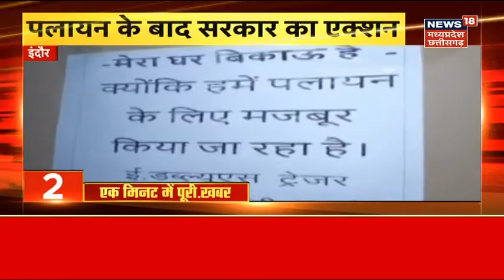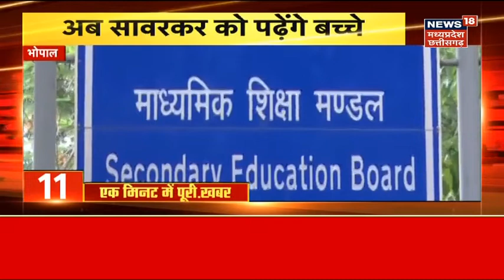Crime News: Gwalior में Bike Park करने को लेकर हुआ ऐसा विवाद, युवक की पिटाई | MP Police |Latest News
युवक की बेरहमी से की पिटाई, Gwalior में Bike Park करने को लेकर हुआ ऐसा विवाद, युवक की पिटाई. युवक हुआ खून से लथपथ.